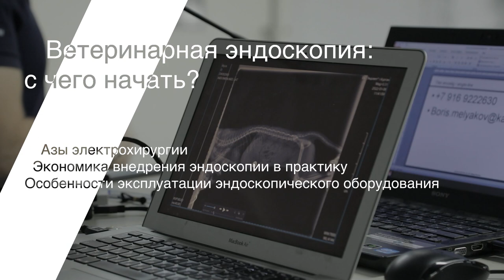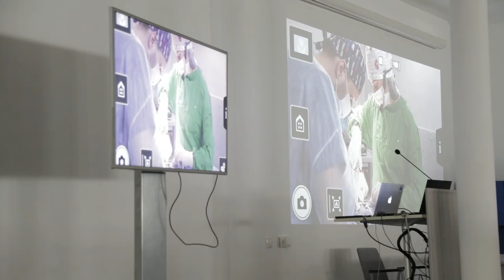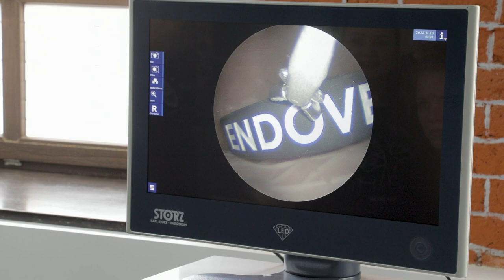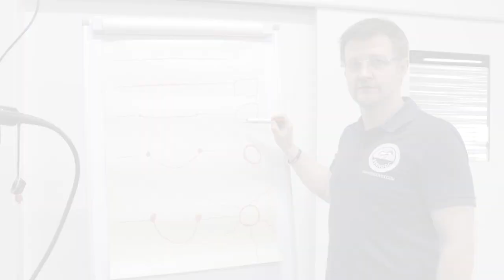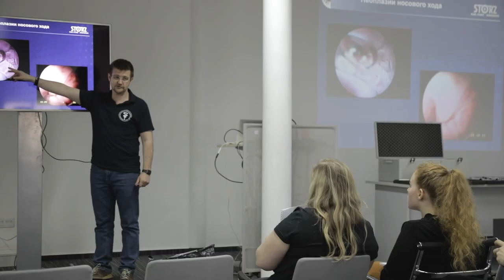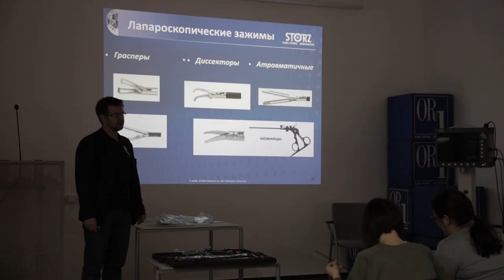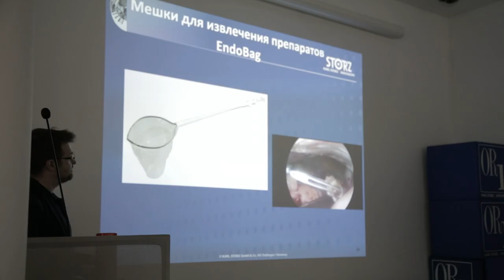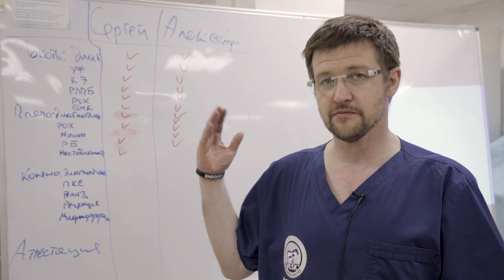VESK™ — ВетЭндоШкола KARL STORZ. Обзор курсов базового уровня.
0:00 - Ветеринарная эндоскопия: с чего начать?
4:30 - Эндоскопия в гастроэнтерологии кошек и собак.
9:15 - Эндоскопия дыхательных путей у кошек и собак.
10:50 - Введение в эндоурологию мелких домашних животных.
12:45 - Основы лапароскопии и лапароскопическая кастрация женских особей.
15:30 - Артроскопия крупных суставов у собак.
17:40 - Об ординатуре в клинике Эндовет™.